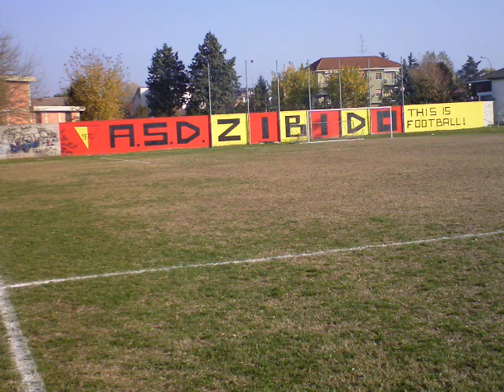pre partita Zibido Rosatese